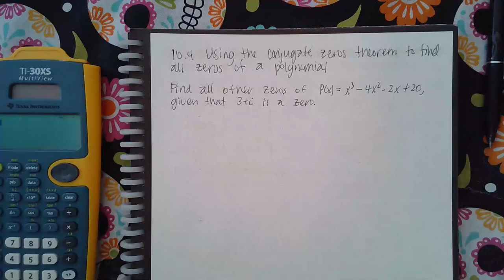Ch 10 Sec 4 Using the conjugate zeros thm to fina all zeros of a polynomial